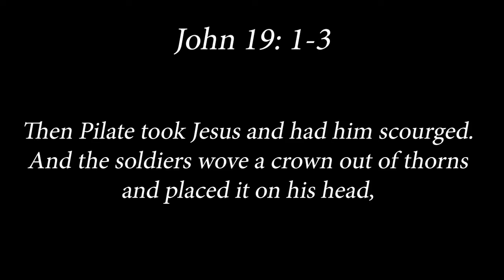Good Friday Stations of the Cross - Sixth Station - Pr Matt Steinhauer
Good Friday Stations of the Cross
Provided by the Southeastern Synod of the ELCA